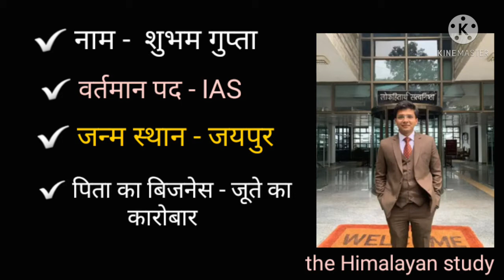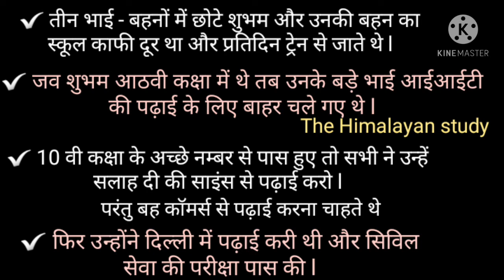जूता कारोबारी का बेटा बना IAS || by A.k. Rastogi Sir 🌎